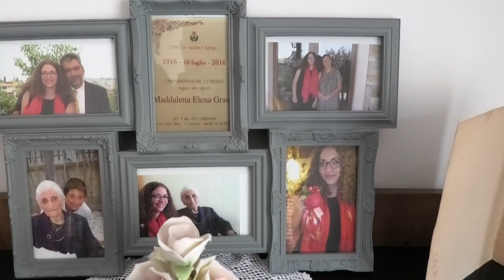I 107 anni di Maddalena Grasso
Straordinario traguardo di longevità ad Ariano Irpino